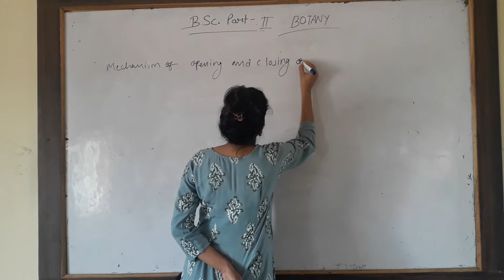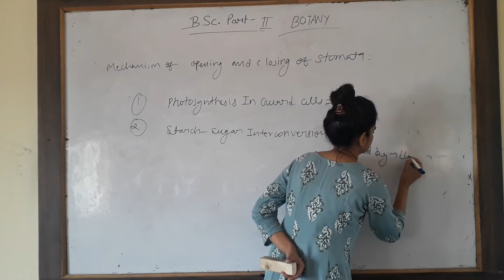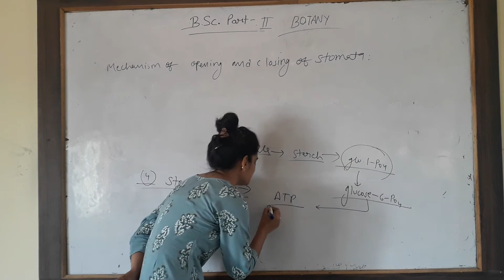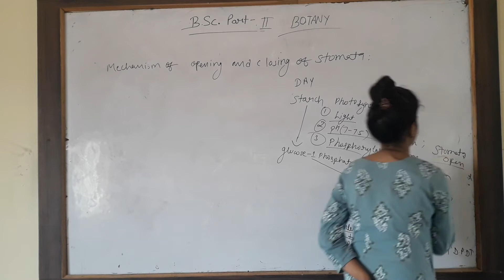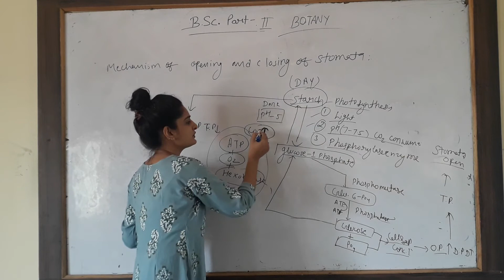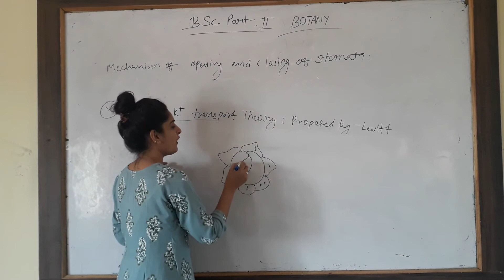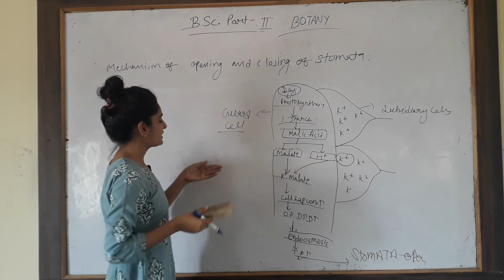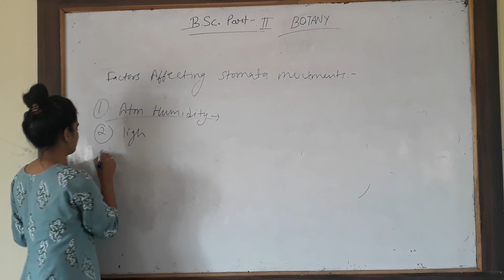BSC 2 YEAR BOTONY CLASS 10